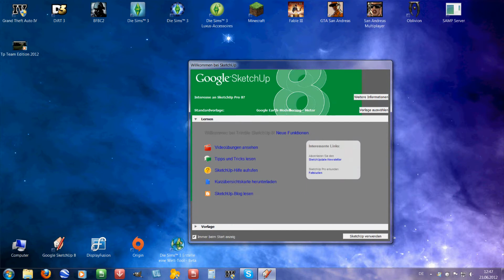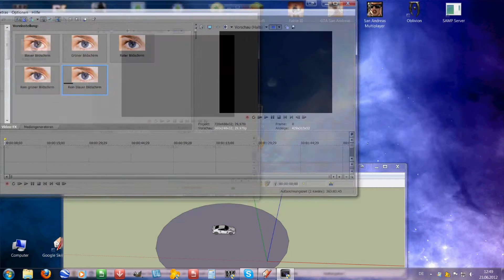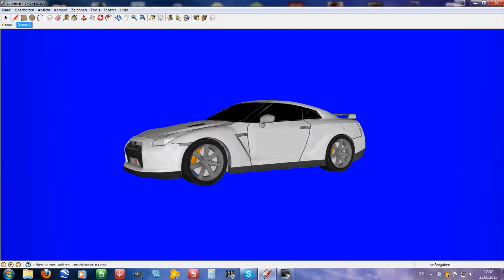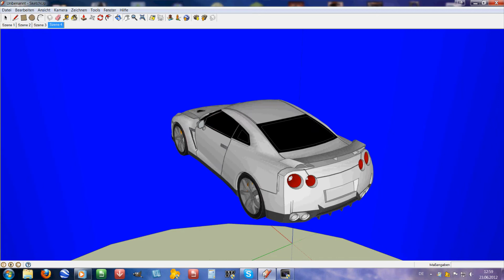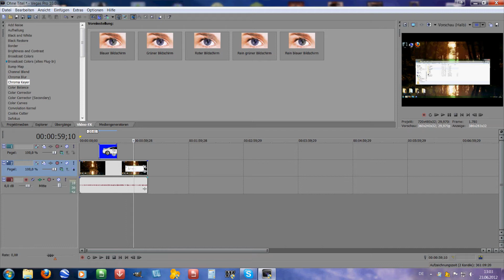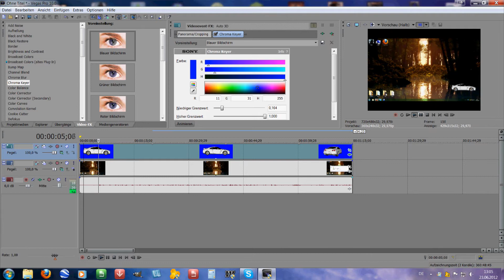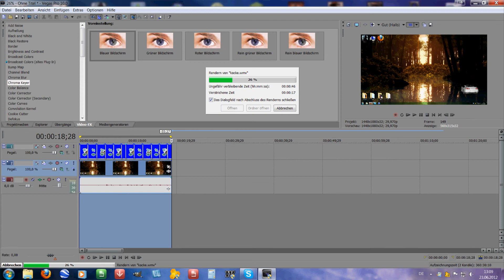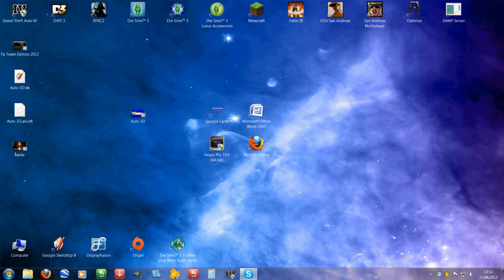Sony Vegas 10 | 3D Objekt in Video bewegen (Logo,etc...) | #1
SketchUp
Snagit 8 und Sony Vegas 10 nicht kostenlos zum Downloaden erhältlich...
esseiden man Crackt es... Hoffe ich konnte helfen ;)